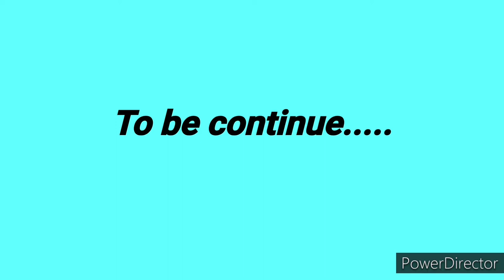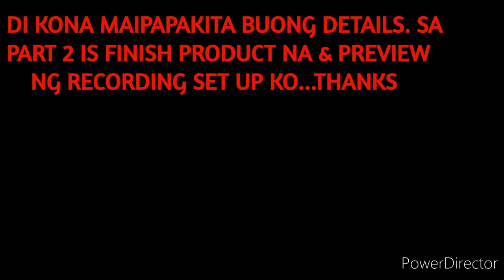A FEW INSIGHTS ON HOW TO INSTALL A MAGNETIC PIK UP ON A ACOUSTIC GUITAR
A FEW INSIGHTS ON HOW TO INSTALL A MAGNETIC PIC UP ON A ACOUSTIC GUITAR